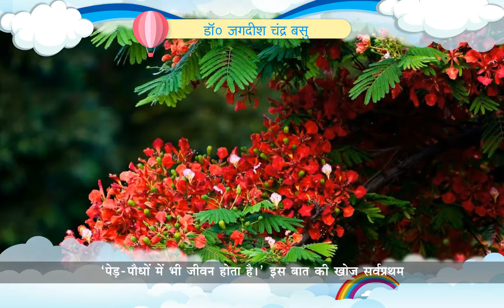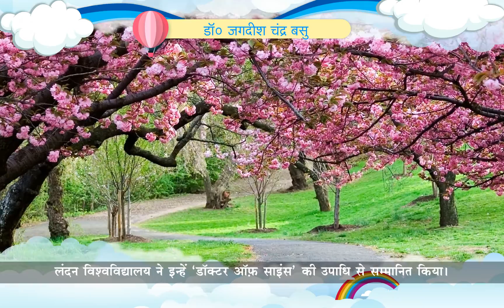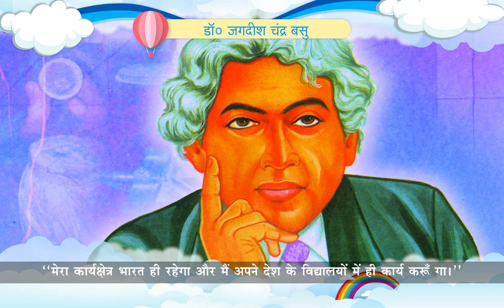Cloud Nine Books Hindi Class 3 Sem 1 Chapter 7